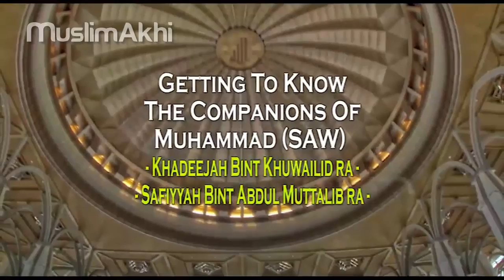26 Life of Khadeejah (R.A) and Safiyyah Bint Abdul Muttalib (R.A) - Mufti Menk - Ramadhan 2014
26 Khadeejah (R.A) and Safiyyah Bint Abdul Muttalib (R.A) - Getting to Know The Companions (R.A) - Mufti Menk - Ramadhan 2014